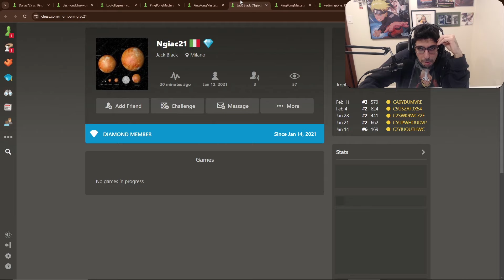I lost... A LOT | Day 49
I will play chess EVERY day until I reach a rating of 2000 in Rapid Chess! I'll be playing games, analyzing them, reading chess books, and doing puzzles.

Let me know if you have any advice on how to study or make the videos mildly more entertaining xD
If you would like to book lessons with me, here is a link to wyzant!
Videos watched

The point of this challenge is to up my chess skills and bring you all on the journey!

Month 1 (Days 1-31): 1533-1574
Day 32: 1583
Day 33: 1583
Day 34: 1554
Day 35: 1542
Day 36: 1557
Day 37: 1574
Day 38: 1566
Day 39: 1552
Day 40: 1546
Day 41: 1547
Day 42: 1579
Day 43: 1579
Day 44: 1533
Day 45: 1534
Day 46: 1534
Day 47: 1538
Day 48: 1545
Day 49: 1483